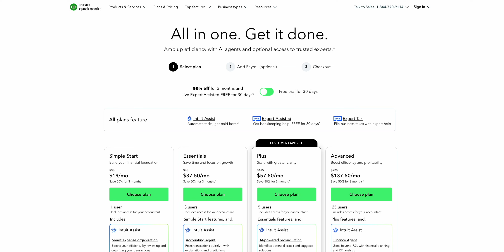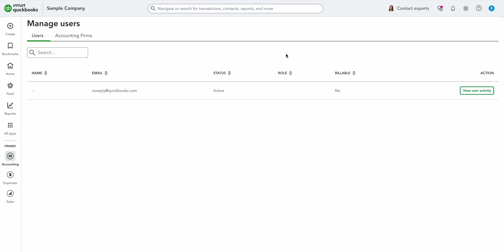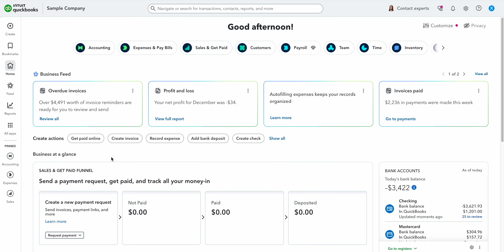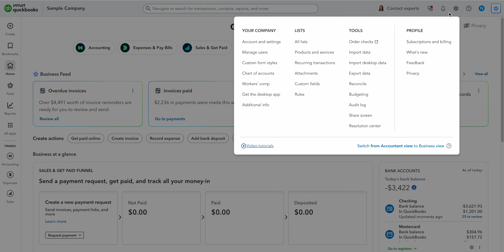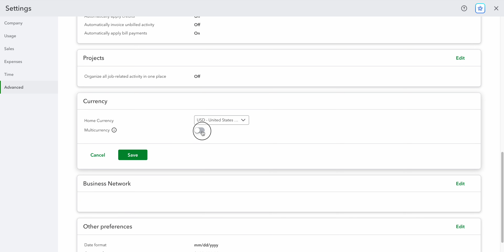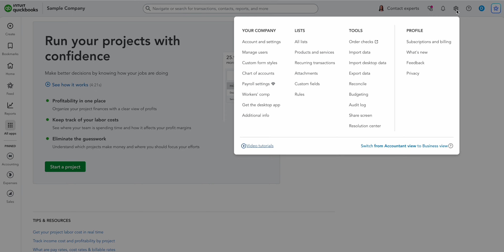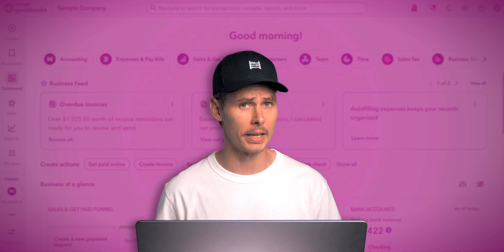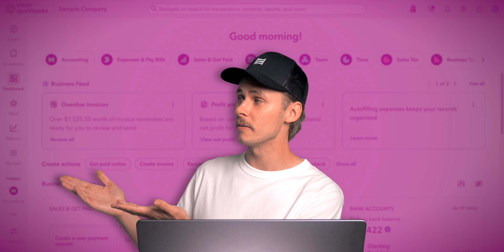Which QuickBooks Online Plan Should You Buy in 2026?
Not sure which QuickBooks Online plan you should choose in 2026? In this video, I break down Simple Start, Essentials, Plus and Advanced so you can pick the right option for you and your business.

Prefer reading? Full QuickBooks Online plan comparison (2026)

We’ll walk through:

▪ What each QuickBooks Online plan includes
▪ Who each plan is best suited for
▪ The key differences between the plans
▪ Common mistakes to avoid when choosing a plan

Whether you’re a small business owner, bookkeeper, or just getting started with accounting software, this guide will help you stay informed on the latest versions of QuickBooks Online.

⏱️TIMESTAMPS
00:00 - Intro
00:21 - What is QuickBooks Online?
00:41 - QuickBooks Online Plans
01:15 - QuickBooks Online Simple Start
03:38 - QuickBooks Online Essentials
04:29 - QuickBooks Online Plus
05:33 - QuickBooks Online Advanced
06:23 - Payroll
07:18 - Which QBO Plan is right for you?